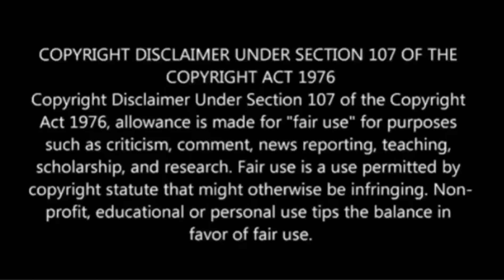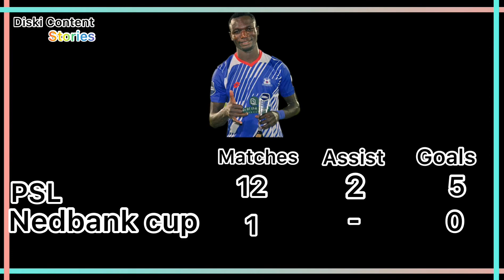PSL best signings of 2021/22